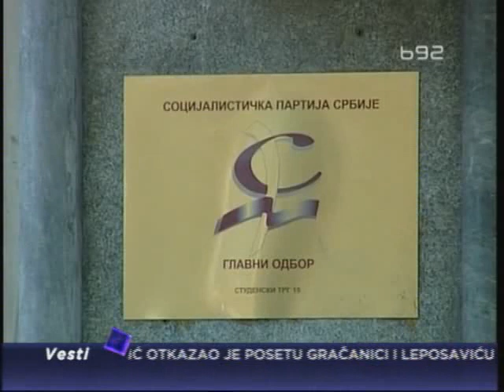Lider LDP-a razgovarao sa Vučićem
Prema rečima lidera LDP Čedomira Jovanovića, zaključak sastanka sa
Aleksandrom Vučićem je da je neophodno raspisivanje izbora nakon otvaranja
pregovora sa EU.